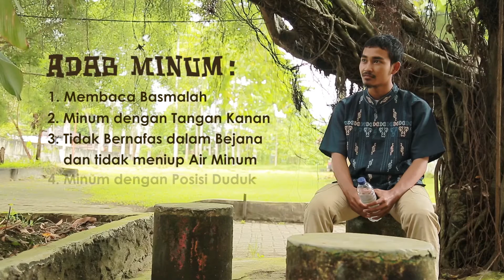How to Drink in Islam - Sam Kolder inspired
Islam adalah agama yang lengkap dan telah mengatur segala sesuatu di dalam kehidupan manusia, dari hal yang paling besar, sampai kepada perkara yang paling kecil sekalipun; termasuk salah satunya adalah Adab-adab Minum..
Motto : Music is a vicious trap that will take you to hell

Yuk, tonton video berikut untuk menambah ilmu tentang agama Islam...